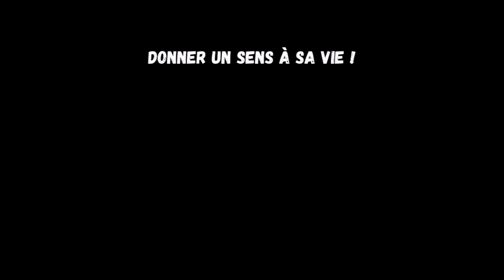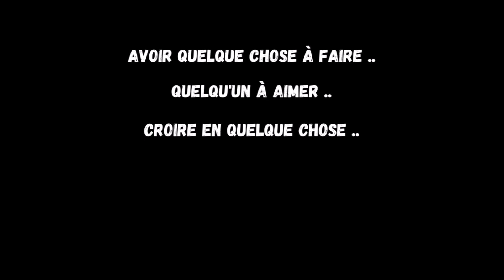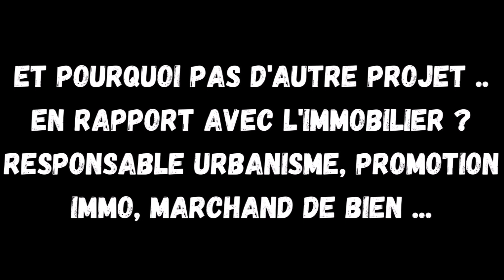FRUGALISME ET Liberté Financière : Construire son PROJET de VIE !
Découvre mon projet de vie et pose toi les bonnes questions pour construire ton projet de vie !

François.